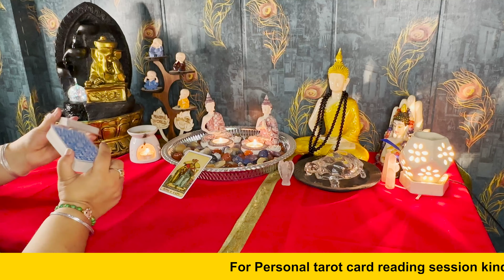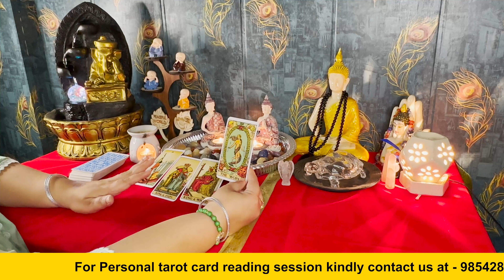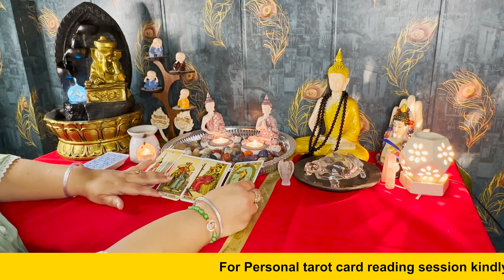27th March 2023 generalprediction | कर्क मीन और वृश्चिक राशि वालों के लिए कैसा रहेगा आजका दिन